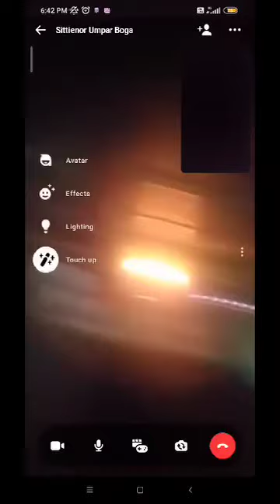In loving memory of Pinkys - Ama.